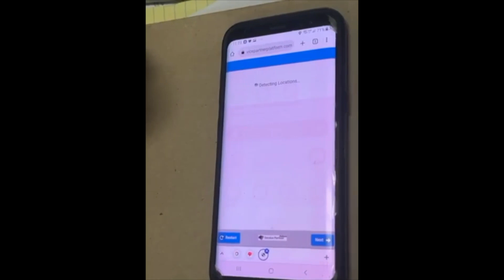Burlington IVR instructions